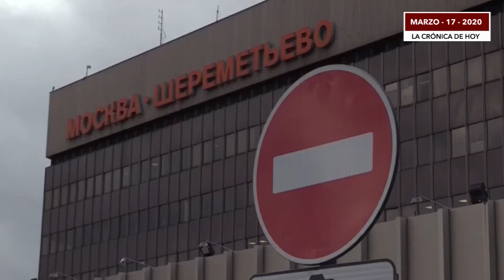Putin convoca para el 22 de abril el plebiscito sobre su permanencia en Kremlin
El presidente ruso, Vladímir Putin, convocó hoy para el 22 de abril el plebiscito en el que los rusos votarán una reforma constitucional que le permitiría seguir en el poder hasta 2036.